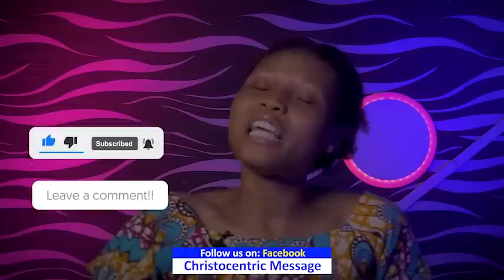FRIDAY SECRETS, 12TH AUGUST 2022 - APOSTLE JOSHUA SELMAN Commanding Your Morning